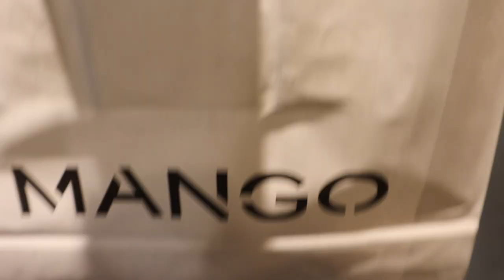METZ VLOG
bonjour!! this week I headed back to Metz for a day with some of my good friends! Due to COVID we really just walked and explored the city, so enjoy this montage/vlog style video! :) see you on the next trip!